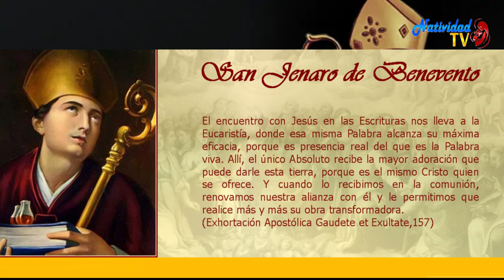SANTO DEL DÍA | Fr. JUAN DUQUE, odm / Martes, 19/09/2023